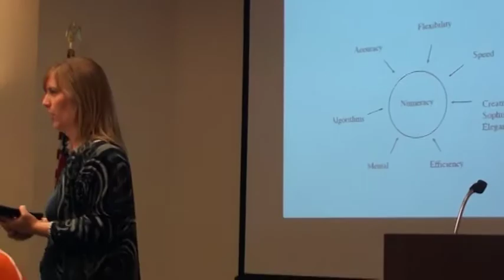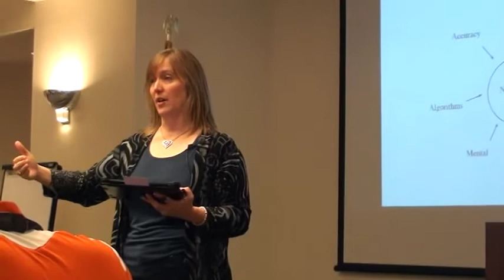Building on Elementary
Connect middle school math to the numeracy work elementary teachers are doing.